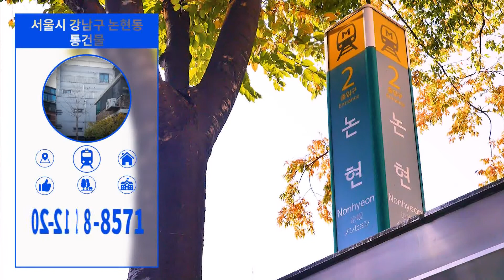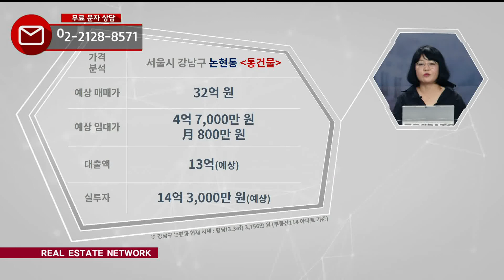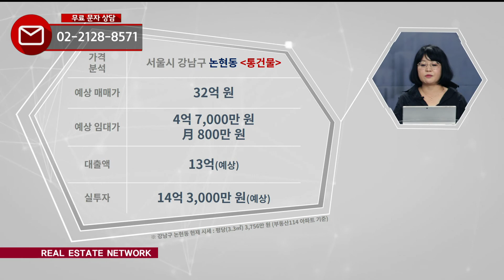12/24(화) 부동산네트워크 : 부동산의 안정적 투자처‘강남구 논현동 통건물’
이규미 이사(부동산 정책연구소)가 소개하는
강남구 논현동 통건물

[투자포인트]
▶전국 최고의 투자지역 ‘강남구’에 위치
▶신분당선 연장 완곡 시 더블역세권
▶삼성역 국제업무지구 대규모 일자리 개발